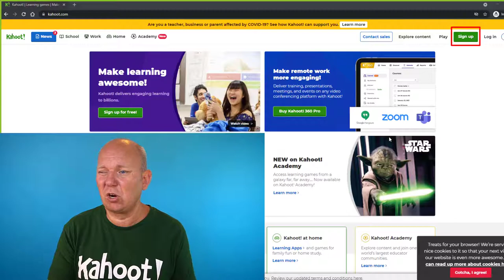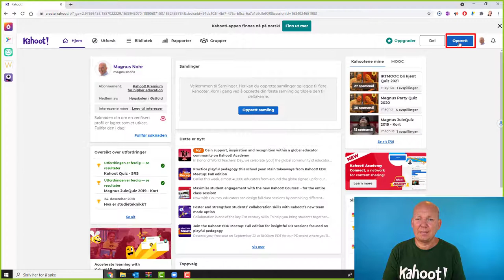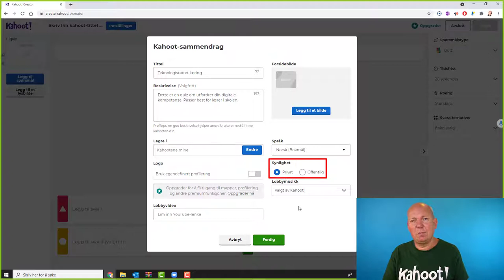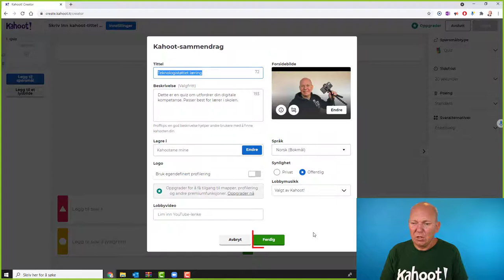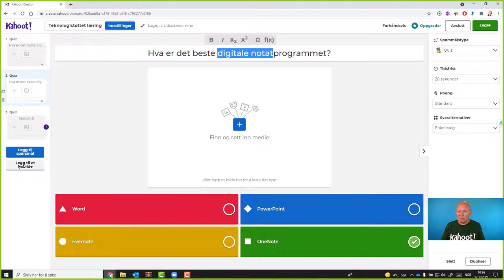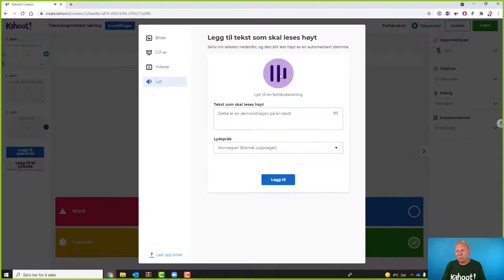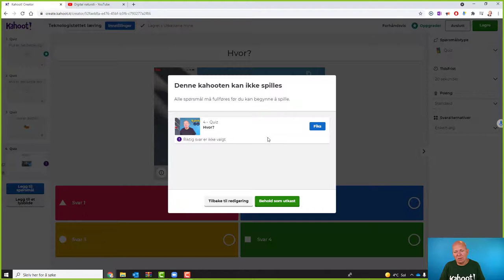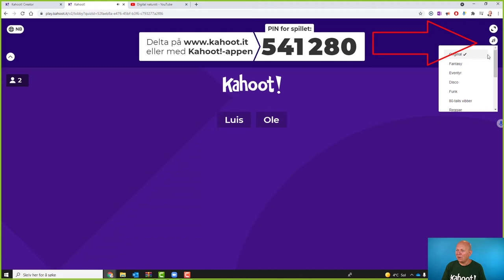Introduksjon til Kahoot